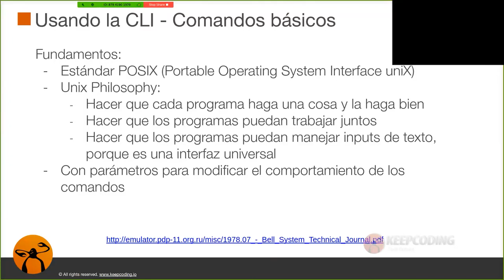¿Qué es POSIX?